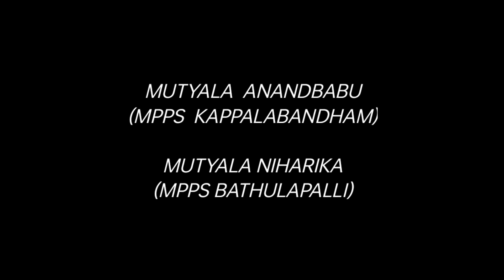short film "మన ఊరు మన బడి.../D1 ALL-IN-ONE YOUTUBE CHANNEL